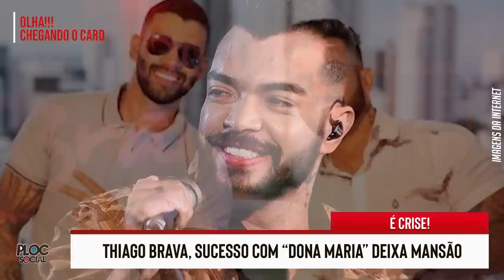BRASIL PERDE GRANDES NOMES • GLOBAL COM SÉRIA DOENÇA • BOMBOU NA TV E WEB • DESABAFO XUXA E RICKY MA